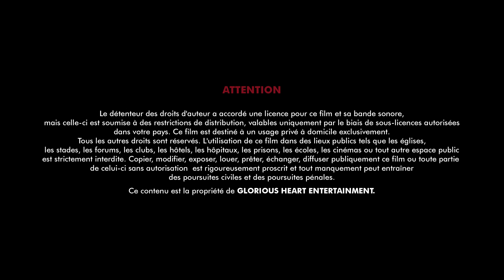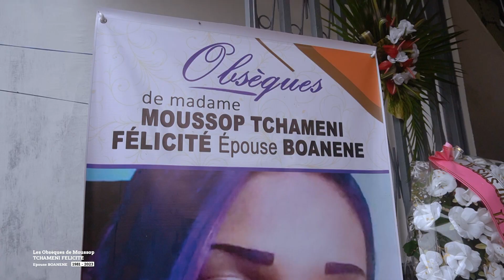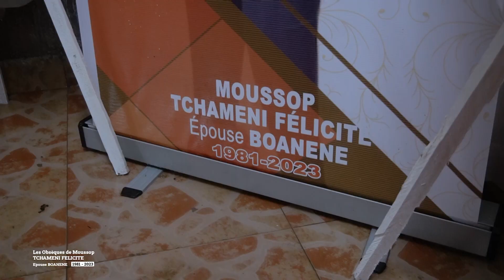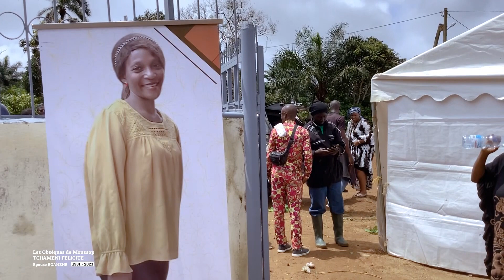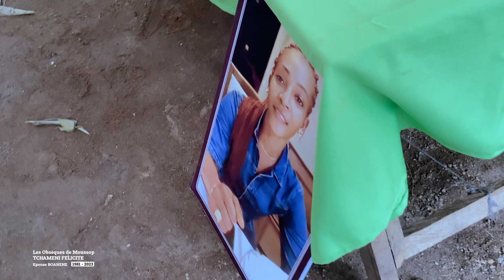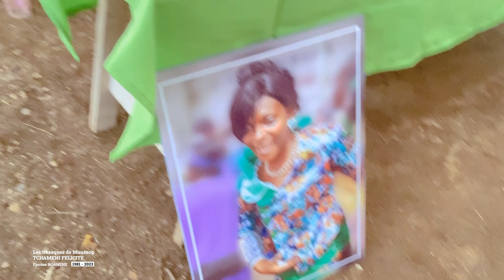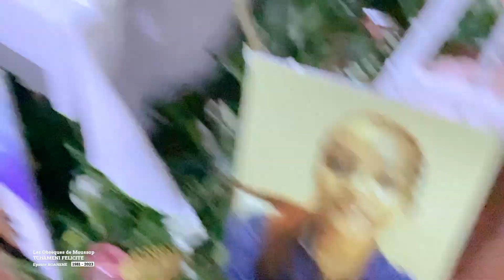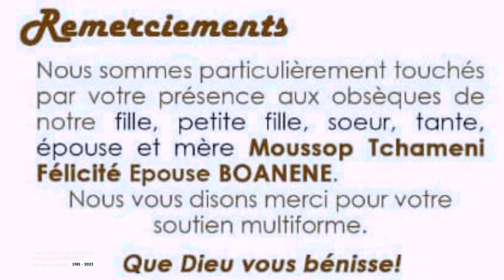FILM MOUSSOP FELICITE by TJP FX 2023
Salut à tous. Nous vous présentons la cérémonie des obsèques Au Cameroun de MOUSSOP FELICITE par  TJP FX , qui s'est déroulée à
Douala - banwa du 4 au 5 aout 2023
Moments de joie et de plaisir et plein d'émotions vous attendent tout au long de cette vidéo.
Cordialement,
Ma caméra Sony alpha
Mon micro sans fil
Mon ZOOM H4N
Mon Kit d’éclairage
Ma carte graphique
Mon logiciel de retouche d’image
Mon logiciel de traitement photo
Formation YouTube

Réalisation : glorious heart entertainment
Distribution digital : STUDIO TJP FX
Contactez-nous pour sublimer vos cérémonies